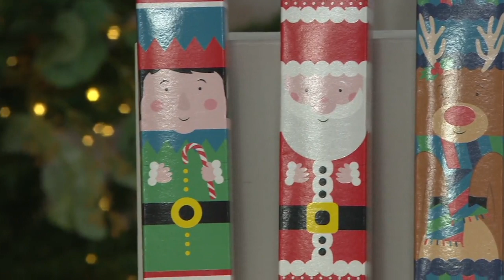Mrs. Prindable's 18 Caramel & Choc Pretzel Asst w/ Boxes on QVC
Mrs. Prindable's 18 Caramel & Choc Pretzel Asst w/ Boxes